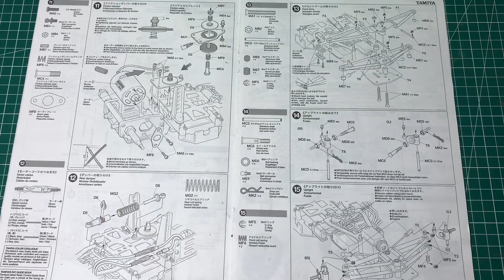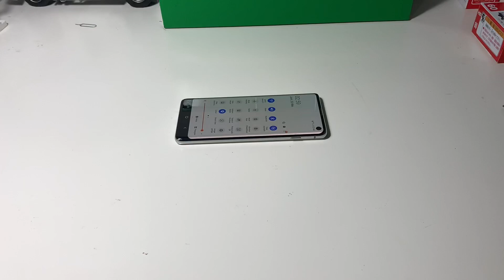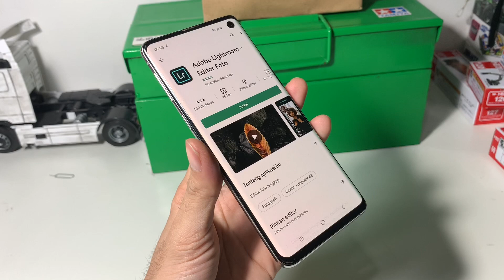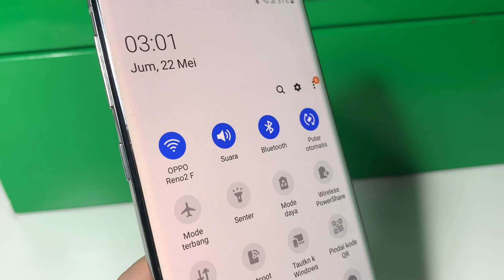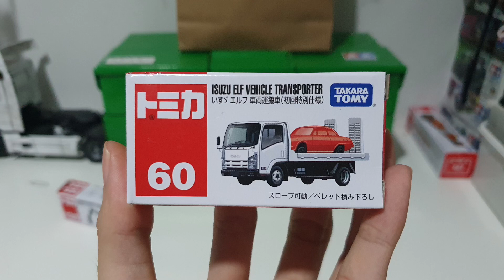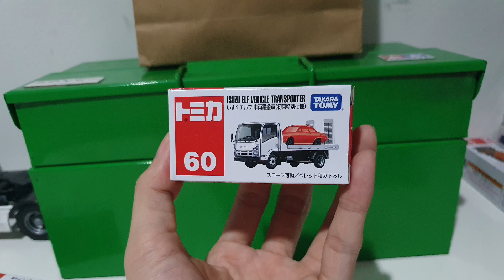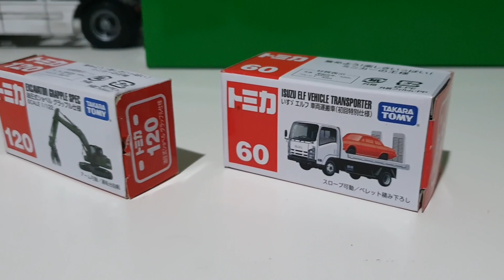beli Samsung Se harga motor worth it ?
Experience SAMSUNG S10 dari si Tukang Colay.